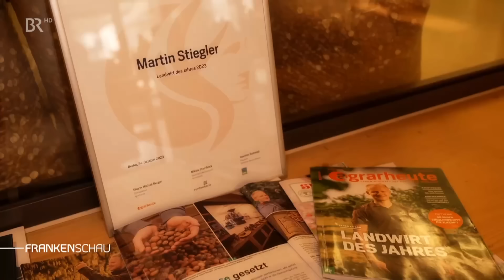Nische in der Landwirtschaft: Mit Haselnüssen zum Erfolg | Frankenschau | BR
🌰In diesem Beitrag geht es um die Bewirtschaftung einer Haselnussplantage. Hier entlang zur ganzen Sendung

Als für Tabakbauern 2010 die Subventionen wegfielen wagte Familie Stiegler in Gonnersdorf die Spezialisierung auf Haselnüsse. 2013 gründete Junior Martin Stiegler seine Firma und verarbeitet inzwischen 50 Tonnen Haselnüsse im Jahr.

Autor: U. Detsch